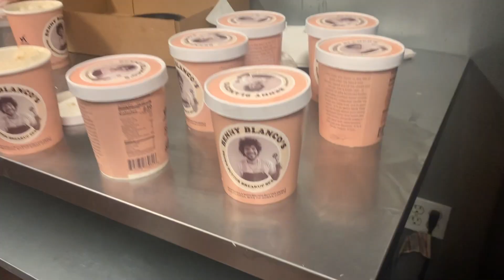benny blanco & Gracie Abrams - Unlearn (Behind The Scenes)